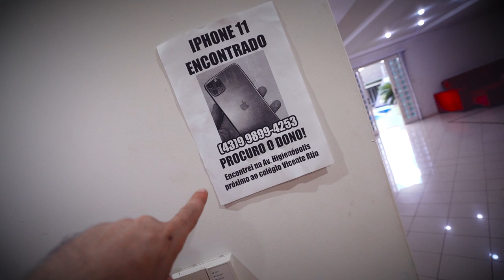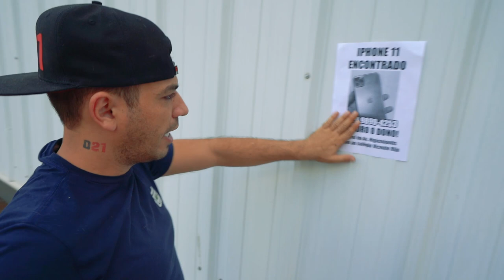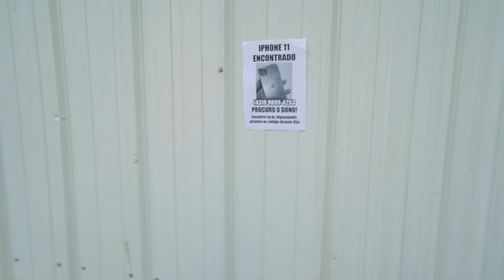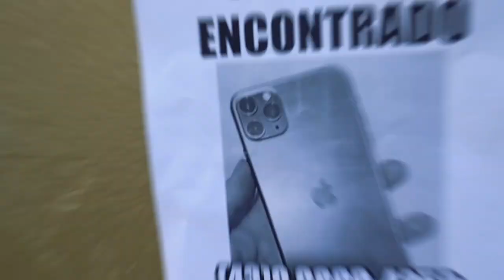FINGI ENCONTRAR IPHONE 11 PRA VER QUANTOS MENTIROSOS LIGAM